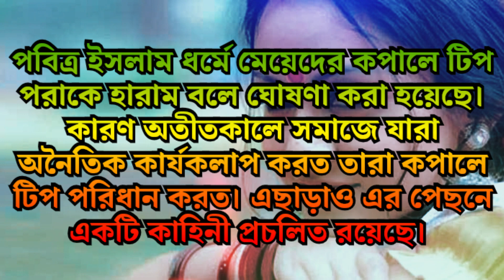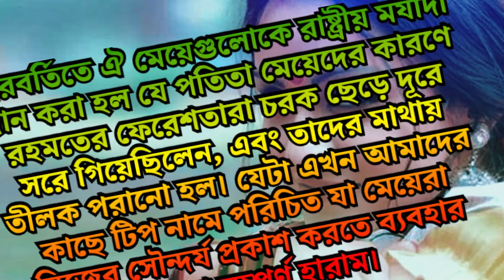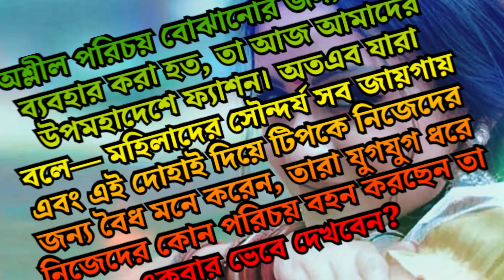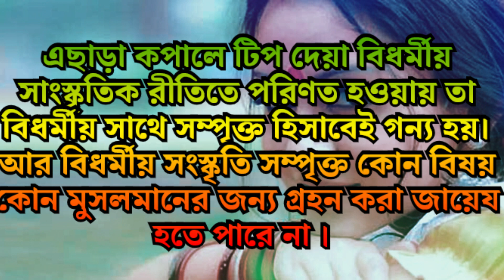প্রশ্নঃ মেয়েদের কপালে টিপ পরা নিয়ে ইসলাম কী বলে?